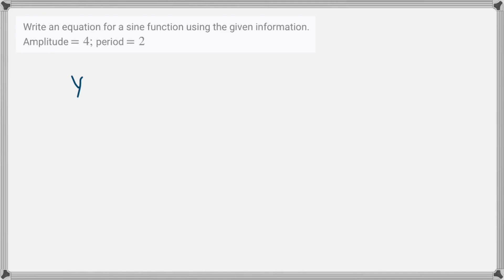Write a sine function that has a midline of 4, an amplitude of 2, and a period of 4Ï€/3. Write a si…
Write a sine function that has a midline of 4, an amplitude of 2, and a period of 4Ï€/3. Write a sine function that has a midline of 4, an amplitude of 2, and a period of . Answer: f(a) Submit Answer